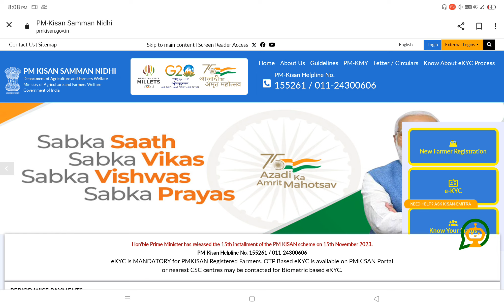पीएम किसान का पैसा कब आएँगा क्या अबकी बार 4000 रूपये आयेंगे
पीएम किसान सम्मान निधि योजना का न्यू रजिस्ट्रेशन कैसे करें

pmkisn ka payment kaise check kare how to check pmkisan payment status

PM Kisan
eKYC is MANDATORY for PMKISAN Registered Farmers. OTP Based eKYC is available on PMKISAN Portal. or nearest CSC centres may be contacted for Biometric based ...
Beneficiary Status.
Status of Self Registered Farmer
Know Your Registration Number
New Farmer Registration Form
pm kisan status list
pm Kisan Samman Nidhi Yojana ka form kaise bharen
pm Kisan Samman Nidhi Yojana mein kitne paise milte Hain
pm Kisan Samman Nidhi Yojana ka form bharane mein कौन-कौन si document chahie
pm Kisan Samman Nidhi Yojana ke form kab start honge
pm Kisan Samman Nidhi Yojana ki ek KYC kaise karen
pm Kisan sammanidhi Yojana mein payment kaise check Karen